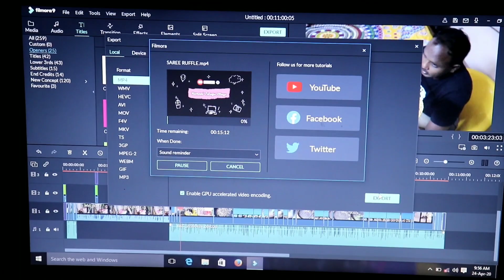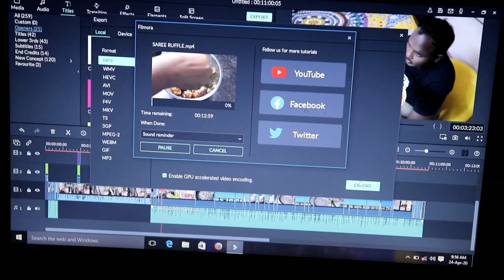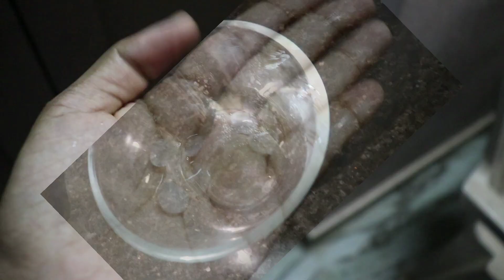మా ఇంట్లో చాలా వస్తువులు పోయాయి 🥺 ||Tiktok చూసి వంట చేశా|| వంకాయ పపూడుం ఫ్రై || Tomato Dosa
మా ఇంట్లో చాలా వస్తువులు పోయాయి 🥺 ||Tomato Dosa || వంకాయ పపూడుం ఫ్రై